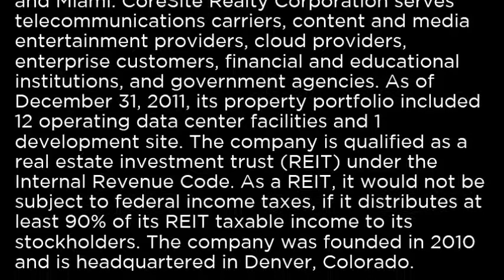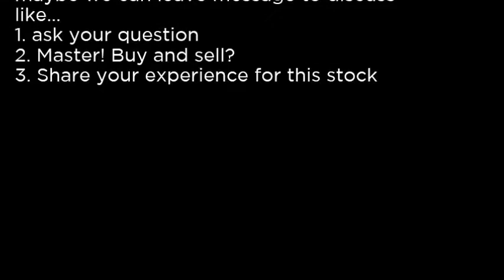COR CoreSite Realty Corporation COR buy or sell Buffett read basic